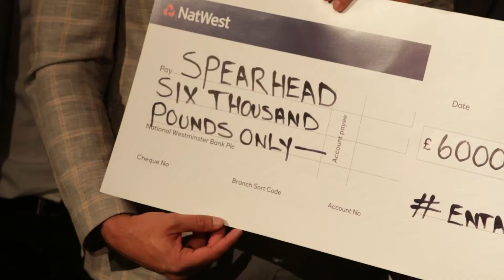The Entrepreneuring Awards - Spearhead Compliance Training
Birmingham Acceler -8 Award - £6,000 & Pitching Awards winner - £2,000 at The Entrepreneuring Awards.